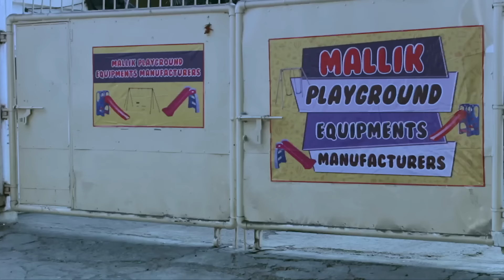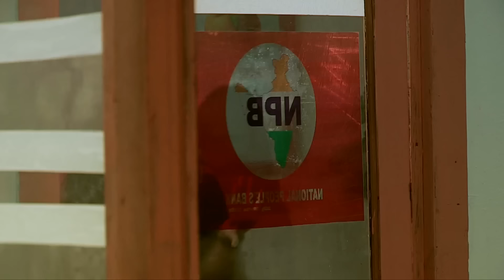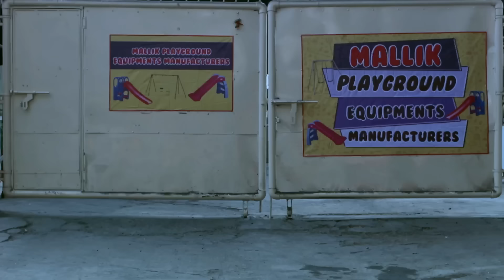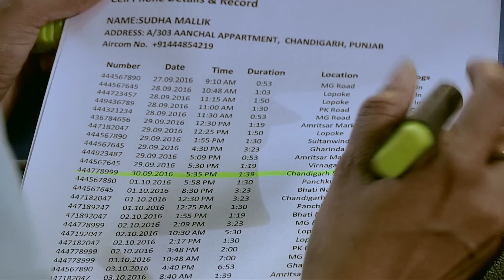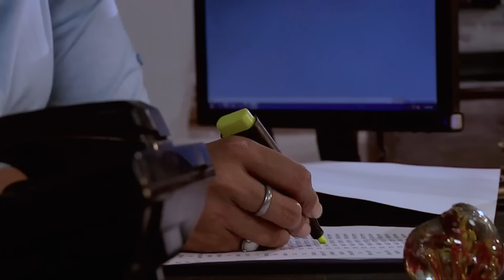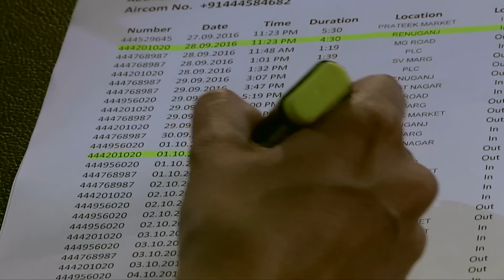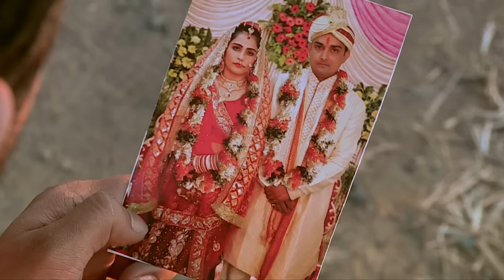Sunita के साथ शादी के नाम पर हुआ फरेब | Crime Patrol Series | TV Serial Episode